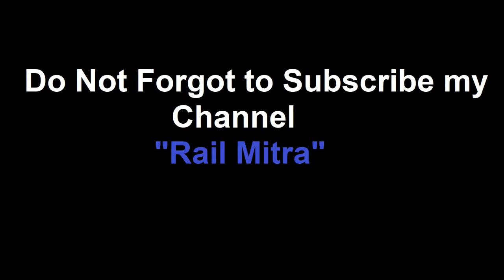12026 Secunderabad Pune Shatabdi Express crossing Hyderabad Suburbs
Its a free thing to do and it also helps if you have the notification on...